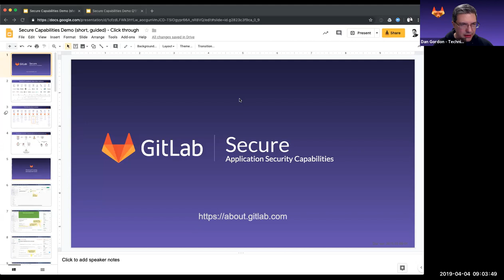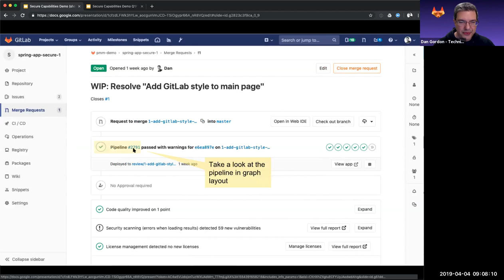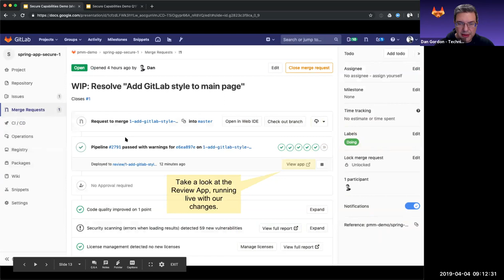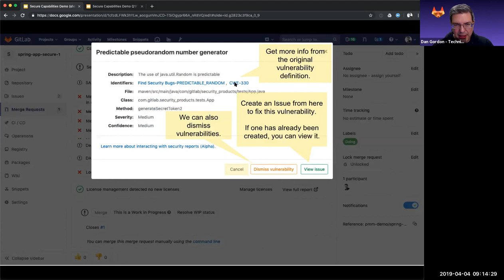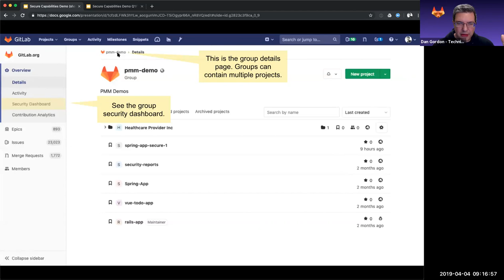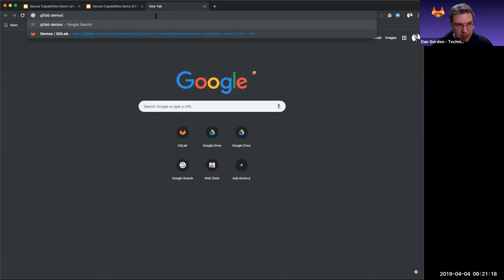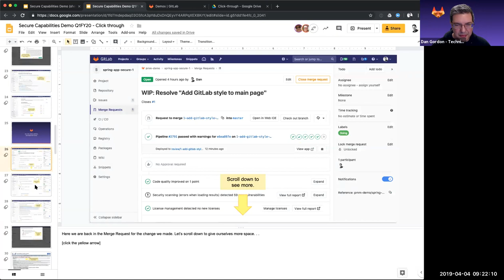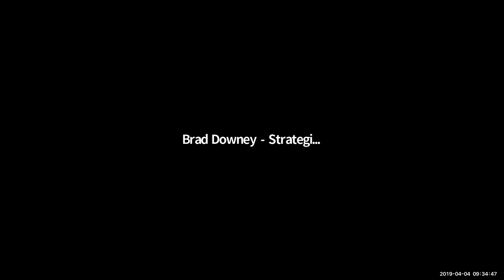Giving the GitLab Secure Capabilities click-through demo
Part of our repeating sales enablement series. This session covers how to use the GitLab Secure Capabilities click-through demo (the shorter version) to give a demo.